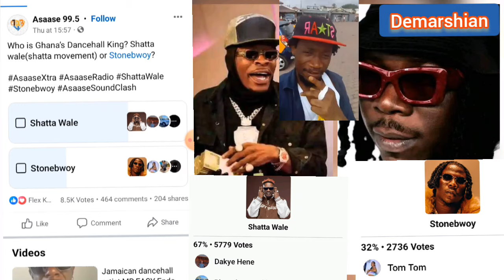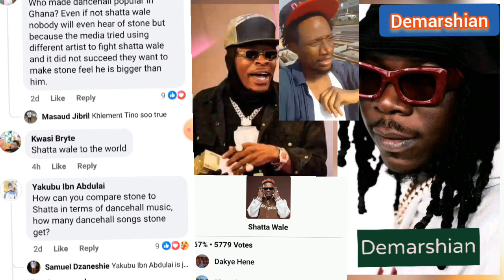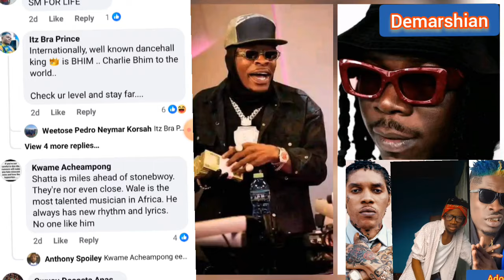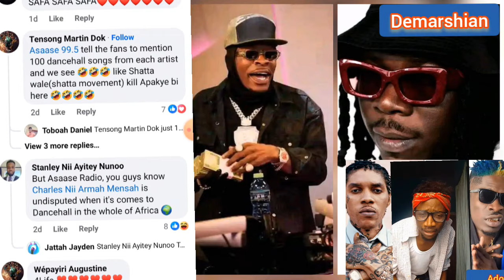Breaking News 💥 Shatta Wale B£àt$ Stonebwoy As African Dancehall King Hands Down In A New P0LL.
Breaking News 💥 Shatta Wale B£àt$ Stonebwoy As African Dancehall King Hands Down In A New P0LL. Paahpaah. Loyalty over Vanity.

Paris Games Archery
Sign in

Shatta Wale dancehall king Stonebwoy

Shatta Wale Calls Out Stonebwoy for a Dancehall King Battle.
YouTube · Headless YouTuber
3 days ago

56:53
Shatta Wale Calling Stonebwoy Over Dancehall King Battle & Our ...
YouTube · Sammy Flex TV
1 day ago

13:05
Who is King of Afro Dancehall - Stonebwoy vs Shatta Wale 🇬🇭
YouTube · MJ Wemoto
20 Nov 2023

18:01
Shatta wale vs Stonebwoy - Dancehall King Battle. 🔥🔥
YouTube · WE ENTERTAIN
15 May 2022
Short videos

0:16
Shatta Wale Just dare Stonebwoy to a “Dancehall King title dispute at ...

YouTube · Scorp News TV

0:10

0:15
Shatta Wale calls on Stonebwoy for a final dancehall battle at the Acc...

TikTok · tatatanews

0:12
Shatta Wale is the king of dancehall 🤗😆❣️shattawale stonebwoy ...

Shatta Wale Issues Formal Challenge To Stonebwoy To Meet ...
3 days ago — “I am issuing a formal challenge to @stonebwoy and his fans to meet me at the Accra Sports Stadium to resolve the 'Dancehall King' title dispute ...

Shatta Wale invites Stonebwoy for showdown to settle the 'Dance hall ...
3 days ago — In a bold move, Shatta Wale has sent a formal challenge to his long-time rival, Stonebwoy, to settle the “Dancehall King” title dispute once ...

Shatta Wale challenges Stonebwoy to a 'battle' over 'Dancehall King' title
3 days ago — Dancehall artiste, Shatta Wale has issued a formal challenge to fellow artiste Stonebwoy for a one-on-one battle over the 'Dancehall King' ...

Shatta Wale challenges Stonebwoy to a dancehall showdown
3 days ago — Shatta Wale has thrown a challenge to Stonebwoy for a dancehall showdown that represents a pivotal moment in the Ghanaian music scene.
X › shattawalegh

SHATTA WALE
Oh he travels a lot so he is hard working ,he performs on festivals so he is hard working .. 😂😂😂😂Villagers 😂😂😂😂😂

When I started sitting in flights your fav was in their village for Easter eating banku and okro stew 😂😂😂

I am backkkkkkk! 😂😂🙌🙌🙌
8 hours ago

Same family ,same tribe ..Bhim💪😂 @stonebwoy
15 hours ago

SAFA🔥 20-09-24
1 day ago

Can’t just wait for 20th Sept 🔥🔥😂😂My body deh do me jigijigi🔥🔥🔥
2 days ago
Bhim fans busy body no be hard work ooo ..Tell your master I said so 😂😂😂😂
3 days ago
View on X

'Meet me at Accra Sports Stadium to resolve the 'Dancehall King' title ...
3 days ago — Dancehall star Shatta Wale has issued a challenge to his rival Stonebwoy to finally decide who can claim the title of 'Dancehall King' in ...

Stonebwoy declines Shatta Wale' Dancehall King Title challenge
2 days ago — The Finest Play Boss (@djsaqcessgh). @stonebwoy x @shattawalenima Stonebwoy declines Shatta Wale' Dancehall King Title challenge...
What did Shatta Wale do in Ghana?
Which year did Shatta Wale start music?
Feedback

YouTube · Agye Nyame Studios
2 days ago

9:24
Within the past 24hours the self acclaimed dancehall King @Shattawalegh calls the Telecel Ghana Music Awards Dancehall And overall artist of ...
More search results